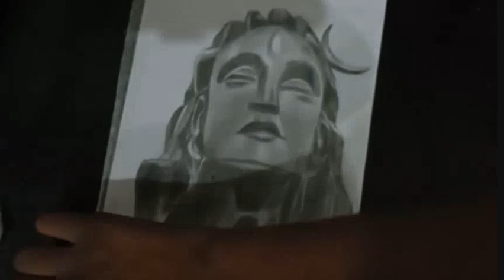how to draw adiyogi shiva.